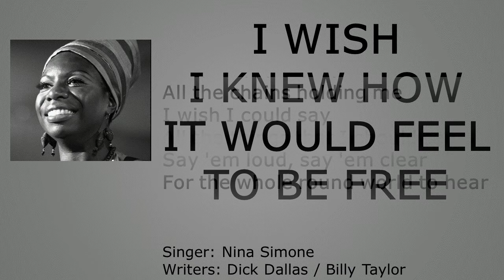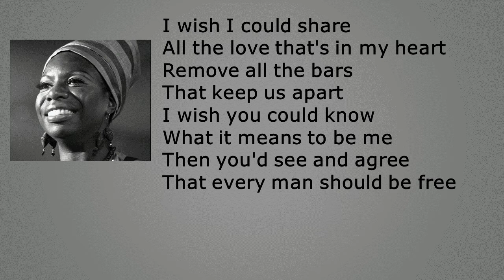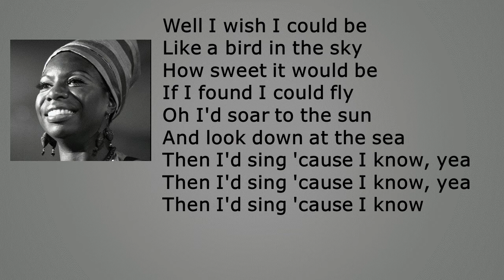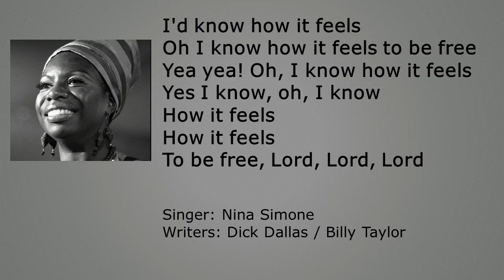I wish I knew how it would feel to be free